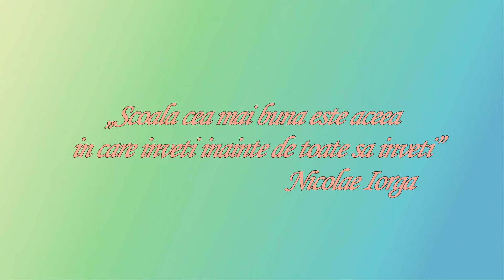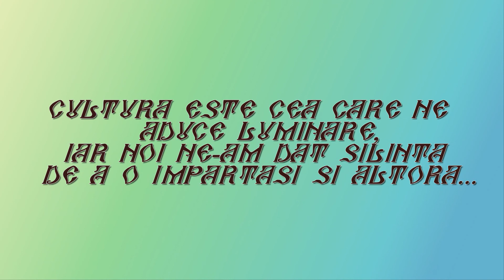Gimnaziul „Ion și Doina Aldea-Teodorovici”, Orhei